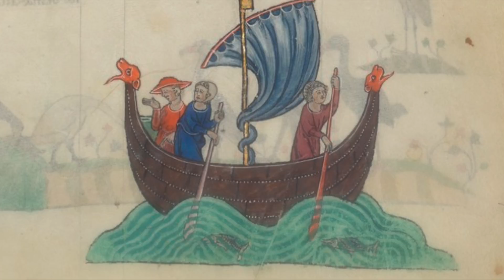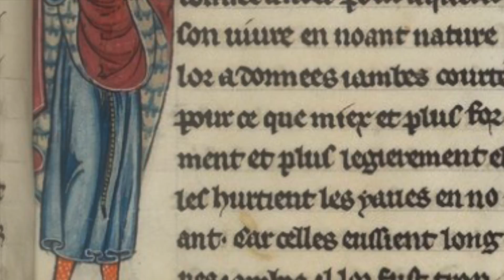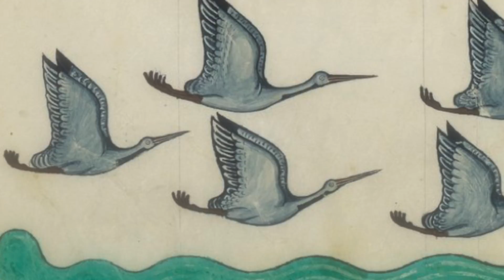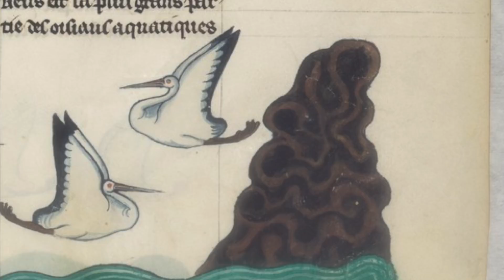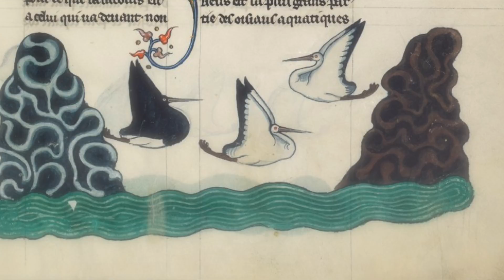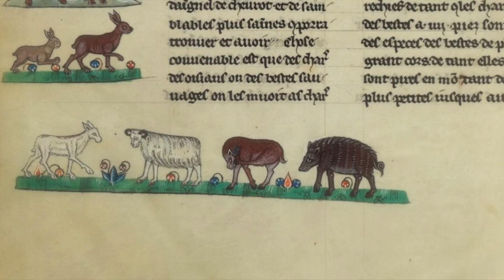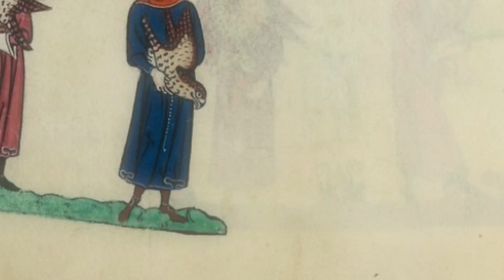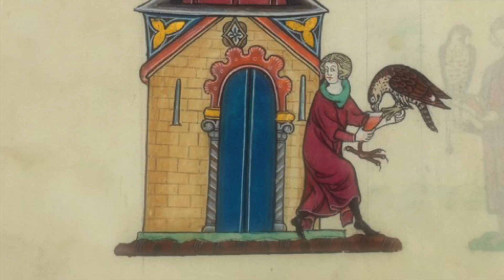Abballati, abbalati! - Sicilian Medieval Music - Al Qantarah, Fabio Tricomi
Ensemble: Al Qantarah - Fabio Tricomi
Album: Abballati, abbalati!
Video: Frédéric II, traité de fauconnerie (XII/XIIIth cent.)
Since ancient times, Sicilian culture has been shaped by the influence of foreign powers which often co-existed: those of the Hellenic world, the Italic civilisation, the Arabic presence and the Norman conquest. These intertwining influences led up to mediaeval times, the historical pivot’ around which the project for this disc rotates. Thus Sicily appears as a crossroads of races, traditions, varied and often exotic ethnic roots giving it a multi-layered and cosmopolitan quality which has become ever richer over the centuries and has made of the island a sort of bridge (in fact "AI Qantarah" is a river in eastern Sicily whose name in Arabic means' the bridge) and a unique contact point for the various foreign civilisations which have become an essential part of the Sicilian territory. Sicily has adopted as its own the musical traditions and styles of Arab, Byzantine, Provencal and Norman cultures, conserving their intrinsic qualities and forms along with elements springing from the origins of Sicily itself. When one considers Mediaeval Sicily, it is natural to turn to the age of Frederick II and the great stimulus his reign gave to the sciences and arts. The Sicily of Frederick's times was an admirable example of both tolerance and intellectual fervour: the lively and progressive scientific and philosophical climate left by the Arab community after the Norman conquest, the refined and invaluable literary works written by the residents of the Court, found an ideal meeting point in the personality of Frederick. These facts further motivate the choice to record this disc in the Ursino Castle which Frederick himself had built at Catania by the architect Riccardo da Lentini, 13th century. The pieces from this disc comes from two collections: the 12th century "Troparium de Catania" and the "Corpus of Sicilian Folk Music". The use of these sources guarantees a good assortment of contexts, ranging from the religious to the lay, from the cultured to the popular tradition. The instruments used are chosen to reflect the variety of the repertoire, so that alongside cultivated mediaeval instruments copied from the iconography that has reached us, we find those of Sicilian and Middle Eastern tradition. It should be pointed out that the variety of instruments used and the rather daring use of middle eastern instruments are sustained by the frescos of the 13th century Palatine Chapel in Palermo, second only in importance in musical iconography to the contemporary miniature of the "Cantigas de Santa Maria”. Frederick II is directly alluded to in the piece Dolce lo mio drudo. While the Sicilian quality of the "Corpus Favara" is unquestionable, the Catanese quality of the "Tropari" is derived from the fact that the pieces, stylistically similar to sacred music commonly played all over Europe in those times, were copied in Sicily for use in liturgical services in the Catania cathedral. The three Tropari conserved in Madrid, usually defined 'SicilianNorman', contain liturgical sequences, conductus and dramas, genres which had only just appeared in the 12th century. The inclusion in the repertoire of a contrafactum of a text by Giacomo da Lentini "Ben m'è venuto" with a melody by the Provencal troubadour Peire Cardinal, documents a musicological hypothesis according to which the Sicilian poets of the 13th century set their own verse to music.

MUSICA MEDIEVALE
1 Surat Mariam - 1 pt.
2 Trad. Salemi, F. 744: Canto di Carnevale/Trad. Messina: Tammuriddara/Trad. Castellammare del Golfo, F. 605:Assummata di lu corpu di la tunnara/Trad. Persia: Navaii
3 Anon. XII sec.: Congaudentes jubilemus
4 Peire Cardinal/Giacomo da Lentini: Ben m'è venuto
5 Trad. Catania: Assolo di marranzanu
6 Trad. Palermo, F. 141: A la viddanisca
7 Anon. XII sec: Natali regis glorie
8 Anon. XV sec: Dolce lo mio drudo
9 Trad. Trapani, F. 224: Vicariota
10 Anon. XII sec: Exultantes et letantes/Trad. Maletto: Ballettu
11 Trad. Resuttano: Sugnu vinutu di luntana via
12 Anon. XII sec: In hoc anni ciruclo
13 Anon. XII sec: Benedicamus Domino
14 Trad. Montedoro, F. 364: Montedoro
15 Trad. Partanna, F. 763: Richiami
16 Anon. XII sec: Resonet intonet
17 Trad. Persia/Palermo, F. 740: Parandoush/Chiovu 'Abballati
18 Anon. XII sec: Eia fratres
19 Surat mariam - 2 pt.
Fabio Accurso: 'ud, voice, daf
Roberto Bolelli: voice, scattagnetti
Farzaneh Joorabchi: voice, setar
Nico Staiti: tammureddu, riqq, daf
Donato Sansone: friscalettu, symphonia, daf, voice
Faisal Taher: voice
Fabio Tricomi: vielle, lyre, tar, 'ud, friscalettu, pipe & tabor, zarb, tammureddu, daf, marranzanu, voice